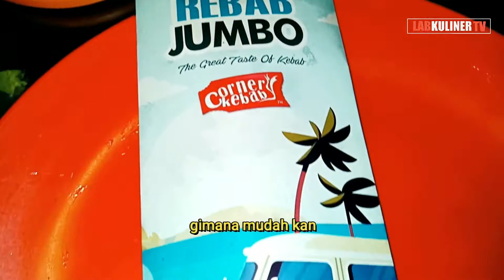LARIS BANGET CEMILAN HITS KEKINIAN KEBAB TERENAK DI JOGJA CEMILAN TERENAK DI JOGJA KULINER JOGJA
hallo gaes kali ini mimin mau rekomendasikan kuliner jogja yg lagi hits nih jajanan kekinian jogja makanan terenak di jogja yg harus kalian cobain nama nya CORNER KEBAB
pesan di grabfood dan gofood di kota jogja ya gaes CORNER KEBAB

DAN AKTIFKAN TOMBOL NOTIFIKASI NYA AGAR TIDAK KETINGGALAN UPDATE VIDEO DARI KAMI
TENTANG TRIK DAN TIPS INFORMASI SEPUTAR BISNIS KULINER